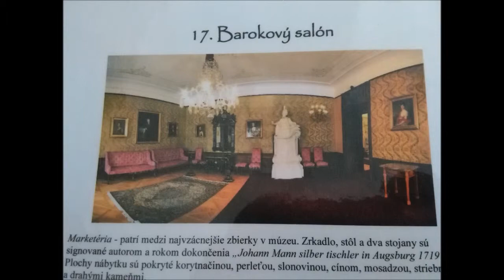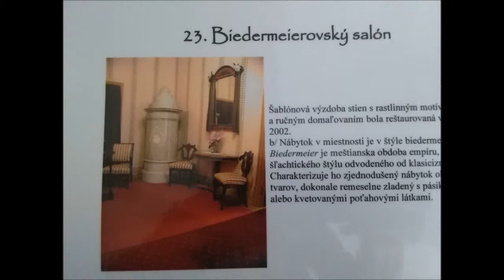Svätý Anton, Sklené Teplice a Beliansky tajch